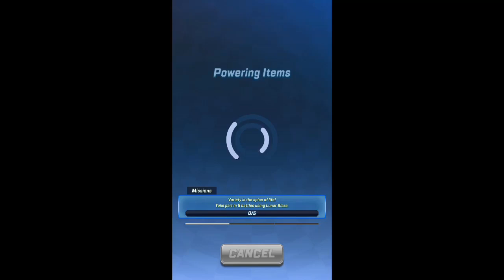SFSB Modern Sonic Gameplay